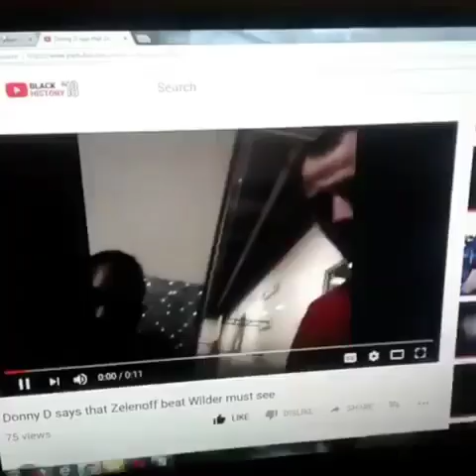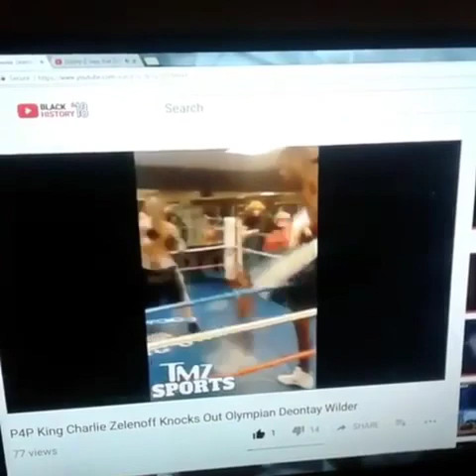Mental Stanley owns Charlie Zelenoff’s soul and his fake belt